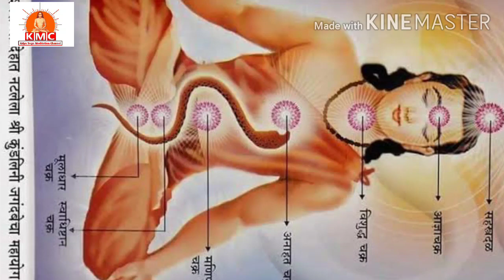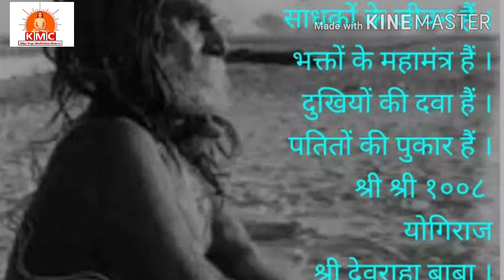300years Age Mysterious Yogi Devraha Baba History by Gnananandagirimaharaj | KMC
Himalayanyogi Gnananandagirimaharaj is teaching Kriyayoga. Kriyayoga is an ancient Indian Yogic process. Many People have doubts before or while practicing this technique. To guide everyone in the right path, decided to Answer major Questions related to Kriyayogapractice. Every Month Poornima days only, Free kriyayogameditationclasses and satsangam at KRIYAYOGA ASHRAMAM GOVINDAYAPPLY. All basic facilities are Available. Kriyayogameditationashramam village: Govindayapally, Mandal:Tadoor, District:Nagarkurnool, Telangana State. Pincode:509209.
CONTACT ONLY THIS NUMBER

It is Providing All FREE Services
FREE KRIYAYOGA CLASSES,
Every Month Poornima Day providing FREE Food(Annadanam), Shelter(Accommodation) and Pooja, Yagnas and other services, Some Kriyayoga Meditators are staying in Ashram for Meditation we will provide Accommidation and  Free Food to all of them Who are staying here. In this Magnificent FREE service The Devotees are request to participate and help to Kriyayoga Dyanatapovan Ashramam

STATE BANK OF INDIA
Aithol Branch, Nagar kurnool
Account Number.36484834450.
Ifsc code no. sbin0008801.
Google Pay Tej No. 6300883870

KRIYAYOGA MEDITATION BOOKS & HIMALAYAN YOGIS BOOKS Are Available
Sent BOOKS through Post or Courier Google Pay  &  Phone Pay Are Available No: 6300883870

See Other Kriya Yoga Meditation Channel (KMC) Videos through below Link